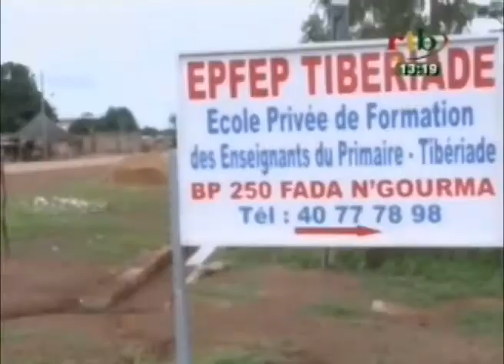RTB/Politique-Conseil des ministres tenu dans la capitale de la région de l'Est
Conseil des ministres tenu dans la capitale de la région de l'Est  á Fada